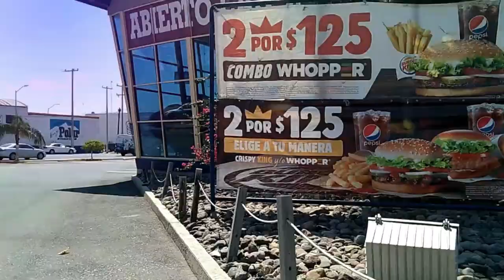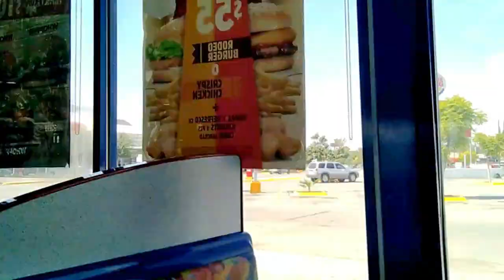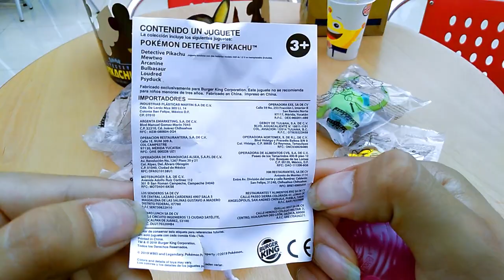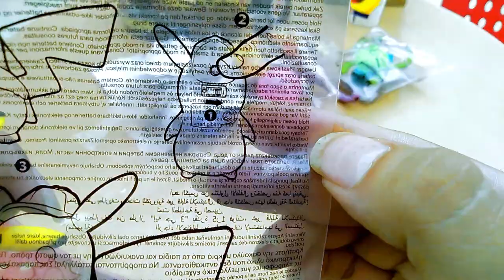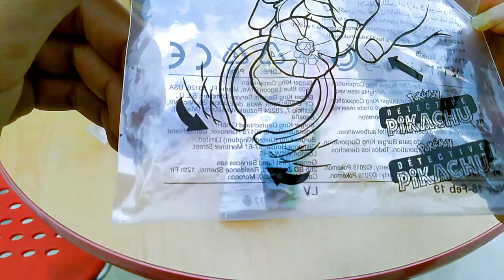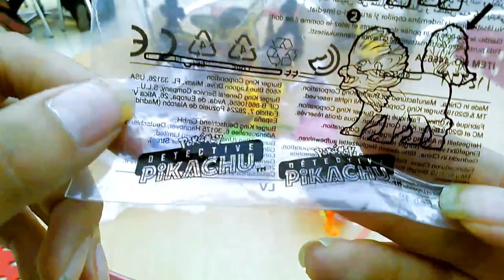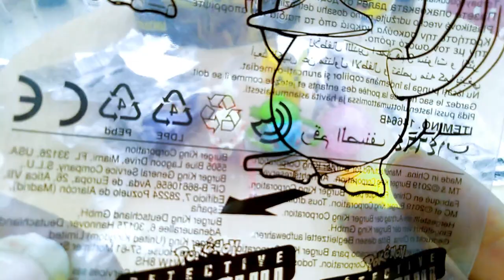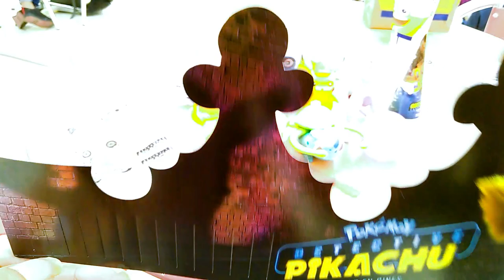Colección de FIGURAS Detective Pikachu Burger King 2019 (Juguetes Película Pokémon)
Bienvenidos a este video.

Hoy les presento la colección de juguetes de Burger King de la película Detective Pikachu 2019.
Esta colección salió en mi ciudad, Torreón, Coahuila, el día 6 de abril del 2019.

Saludos.

PREGUNTAS FRECUENTES
¿Vendo tazos?
NO VENDO

👇🏻Dónde comprar colecciones
Grupo de Facebook Coleccionistas👇🏻👇🏻